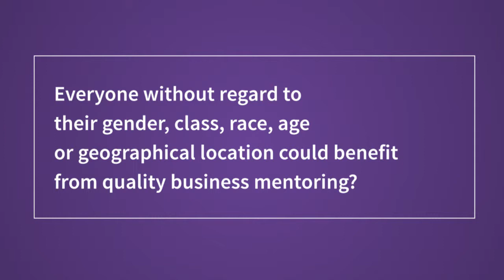My Solution - Bridge for Billions, an online incubator for entrepreneurs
Bridge for Billions is a three-month program connecting entrepreneurs with mentors matching  their needs. With an online collaborative space, examples of other entrepreneurs who’ve taken the same steps and key measurements, the goal of the program is to bring up a visual pitch to present the future business to source funds, enter more advanced programs and really get started and succeed in having an impact.